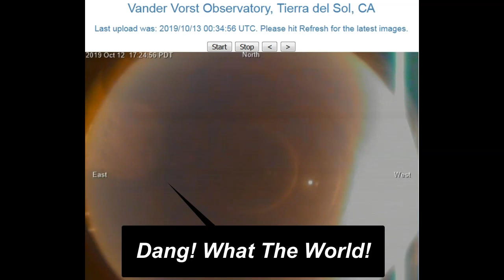Those Nortorious Planet Like Images!